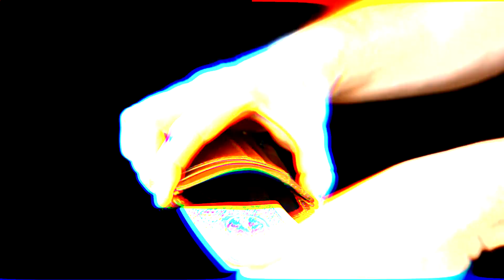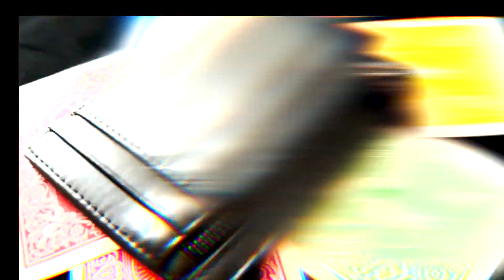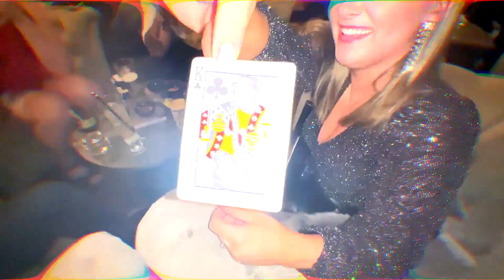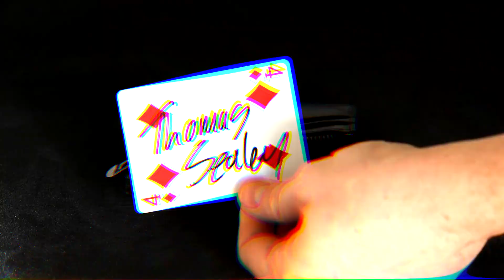Apex Wallet Black (Gimmick and Online instructions) by Thomas Sealey